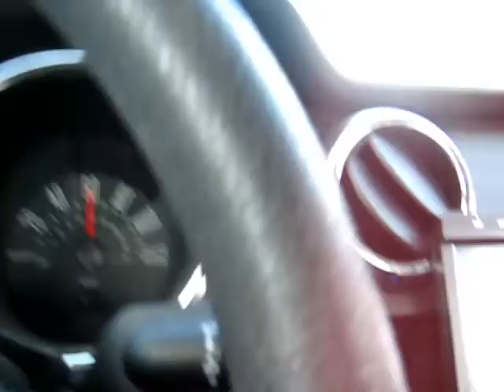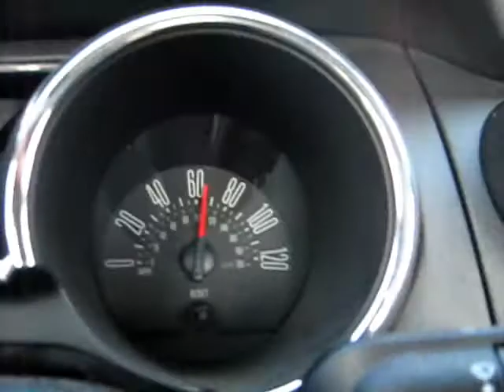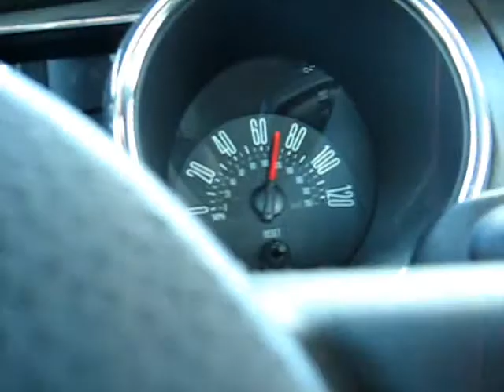ROCK & ROAD w/ HEART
cruising down the highway in michigan's countryside kicking heart. what a beautiful afternoon it was.